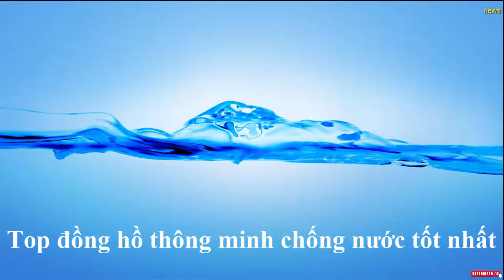Top đồng hồ thông minh chống nước tốt nhất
1. Garmin Venu 2 Plus

Giá bán lẻ đề nghị: 10,99 triệu đồng

Garmin Venu 2 Plus là đồng hồ thông minh tốt nhất của công ty. Thiết bị có tất cả các tính năng tương tự như Garmin Venu 2, bao gồm bộ theo dõi thể dục ấn tượng của Garmin, Garmin Pay và bộ nhớ nhạc cho khoảng 650 bài hát. Bên cạnh đó, sản phẩm cũng bổ sung khả năng thực hiện và nhận cuộc gọi và có thể truy cập trợ lý giọng nói của điện thoại. Đối với những vận động viên bơi lội, màn hình cảm ứng sáng của thiết bị rất lý tưởng để kiểm tra số liệu thống kê.
Các chỉ số bơi có sẵn trên Garmin Venu 2 Plus bao gồm: đo khoảng cách, tốc độ, số lần bơi, lượng calo và Swolf - một phép đo hiệu quả bơi lội. Các công cụ khác bao gồm phát hiện đột quỵ, theo dõi nhịp tim dưới nước và phân tích thêm trong ứng dụng Garmin Connect.

2. Apple Watch Series 7

Giá bán từ: 9,99 triệu đồng

Apple Watch Series 7 cung cấp các tính năng bơi lội giống như các mẫu Apple Watch cũ hơn. Sản phẩm đã có các tuỳ chọn kích cỡ lớn hơn, bền hơn. Với màn hình luôn bật, người dùng có thể kiểm tra tiến trình của mình trên Apple Watch khi ở trong bể bơi.
Với thư viện ứng dụng bên thứ ba phong phú của Apple, người dùng có thể tải xuống các công cụ bổ sung để phân tích sâu hơn. Đồng hồ Apple Watch cũng sẽ tự động khóa màn hình bất cứ khi nào người dùng bắt đầu tập luyện bơi lội. Khi hoàn tất, người đeo có thể xoay Digital Crown để mở khóa thiết bị của mình và loại bỏ mọi giọt nước có khả năng gây hại.

3. Garmin Epix 2

Giá bán lẻ đề nghị: từ 22,49 triệu đồng

Garmin Epix 2 là một thiết bị cao cấp. Sản phẩm có màn hình AMOLED cảm ứng thay vì màn hình MIP, tích hợp tất cả các tính năng mới nhất và tuyệt vời nhất có sẵn trên dòng Fenix ​​7, bao gồm Connect IQ On Device.
Trong hồ bơi (hoặc biển), Epix Gen 2 sẽ theo dõi các số liệu nâng cao khác nhau, bao gồm độ dài, khoảng thời gian, số lần bơi, điểm Swolf,... Đồng hồ cũng sẽ tính toán tốc độ bơi của người đeo hoặc tốc độ mà người dùng có thể duy trì để không bị kiệt sức. Ngoài ra, người đeo có thể ghi dữ liệu nhịp tim dưới nước trực tiếp trên thiết bị hoặc ghép nối với dây đeo để có dữ liệu chính xác hơn.

4. Galaxy Watch 4

Giá bán lẻ đề nghị: từ 4,59 triệu đồng

Một lựa chọn phù hợp khác cho hồ bơi là Samsung Galaxy Watch 4. Đây là thiết bị duy nhất hiện đang chạy Wear OS 3, là đồng hồ thông minh tốt nhất cho người dùng Android. Chúng sẽ hỗ trợ theo dõi tập luyện thể dục với các công cụ theo dõi sức khỏe hữu ích và nhiều tính năng của đồng hồ thông minh. Sản phẩm cũng có nhiều kích cỡ, người dùng có thể tuỳ ý chọn.
Màn hình AMOLED sẽ hiển thị các chỉ số bao gồm khoảng cách, số lần bơi, thời gian bơi và Swolf trong ứng dụng Samsung Health. Giống như Apple Watch, người dùng cũng có thể tải xuống các ứng dụng của bên thứ ba.

5. Fitbit Versa 3

Giá bán lẻ đề nghị: 2,49 triệu đồng
Versa 3 sẽ không mang đến cho người bơi trải nghiệm tốt nhất nhưng đây là lựa chọn hàng đầu của thương hiệu Fitbit. Sau khi bơi, người dùng có thể xem độ dài, tổng quãng đường và thời gian tập luyện ngay trên thiết bị. Ngoài ra, người dùng có thể khai thác các tính năng như trợ lý giọng nói và gọi điện thoại.